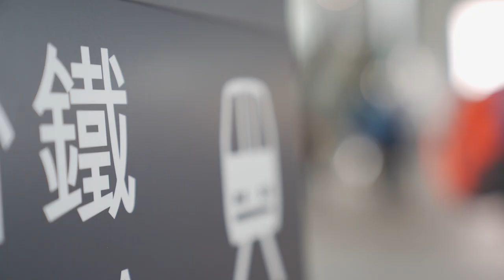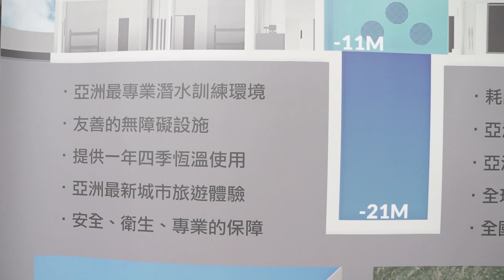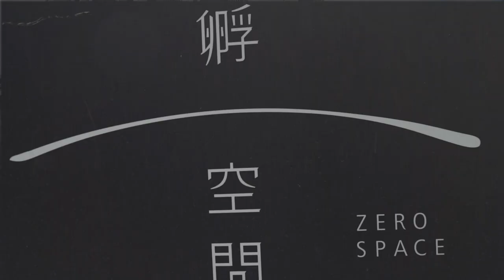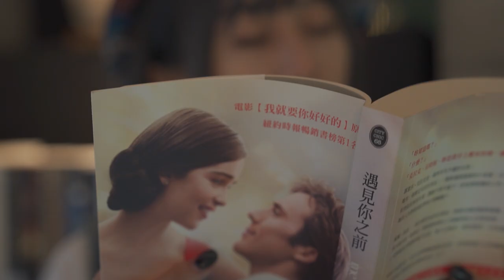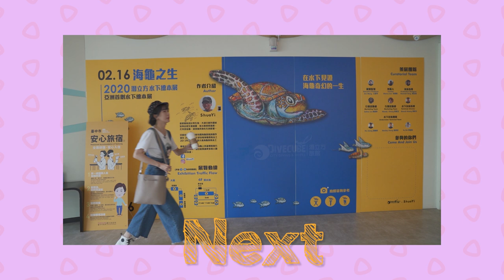飯店也能潛水？ 第一次自由潛水就上手！ 台中潛立方初體驗！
還有下集喔～～
潛水真的好好玩！明年夏天還要挑戰外島潛水！！